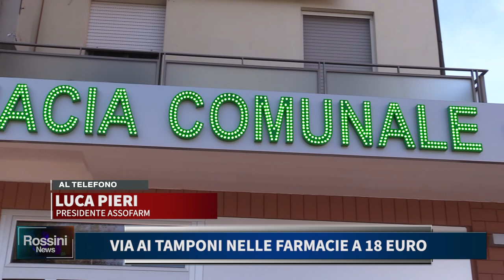VIA AI TAMPONI NELLE FARMACIE A 18 EURO